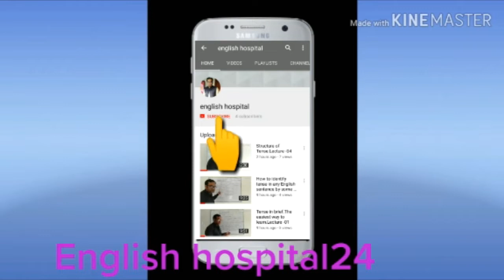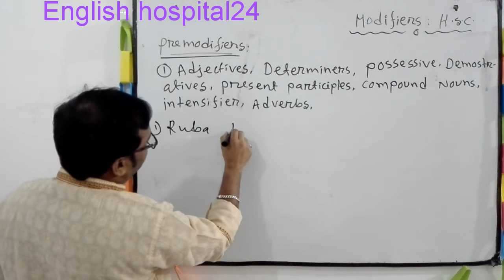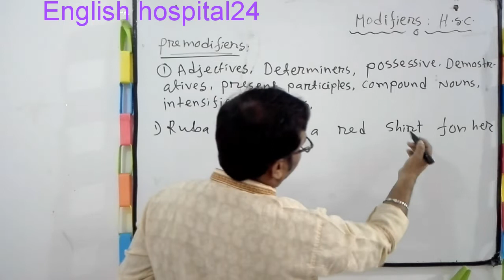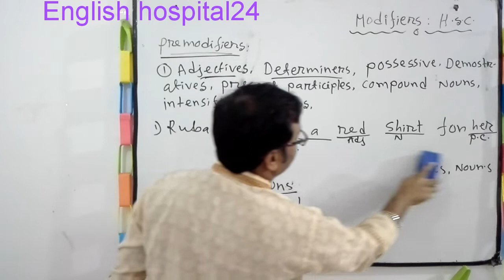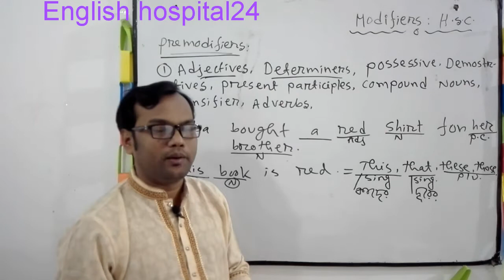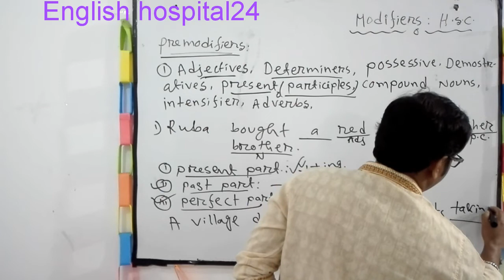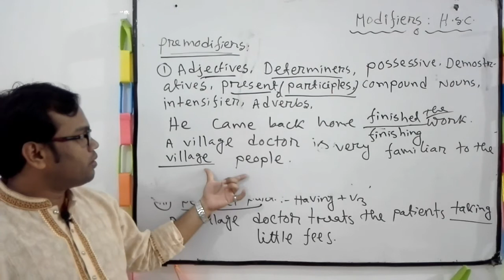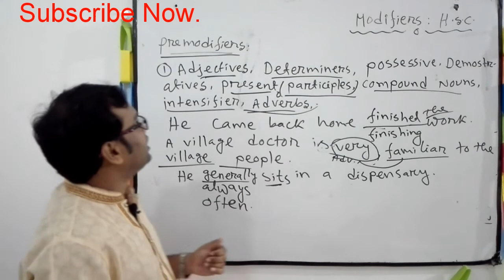Use of Modifiers.Shortcut techniques. সবচেয়ে সহজ নিয়মে।এবার আর অনেকগুলো বই না পড়েই পারবে।HSC .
Use of Modifiers. shortcut techniques with examples. সবচেয়ে সহজ নিয়মে।
Modifier is a word whic modify other words of the sentence.
Modifier is 2 kinds:1.Premodifier 2.Postmodifier.
This is a lesson of English 2 nd paper of hsc.Modifying words are -adjectives,noun,adverbs,appositives,Determiners,possessive case,Demonstratives,Quantifiers,infinitives,infinitive phrases,participle, intensifiers,adverbial phrases,relative clauses, numerical adjectives,
Mita is a good girl.Here good is a Modifier . It modifies girl.It is Premodifier and adjective.
We go to school to gain knowledge. Here to gain is infinitive used as post Modifier of verbs.
Premodifier :Premodifier is used before any word.Pre অর্থ পূর্বে। তাই বুঝা যায় এগুলো শব্দের পূর্বে বসে।
Postmodifier :Postmodifier is used after any word.Post অর্থ পরে।তাই এই Modifier কোন শব্দের পরে বসে।

Noun & Kinds::

EmailWriting :Rules

Graphs writing ::

Report writing ::

Multiple Report writing :

CV writing Techniques ::

Report Writing. Multiple

I want to start a new beginning to remove the fear of English Grammar. Keeping watching.